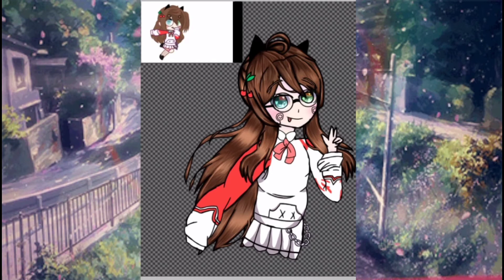[Speed draw] ((Para o concurso da Wenny chan))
Olá angelito!

Personagens utilizados
°Wenny chan

Mine-filme ( )
Série ( )
GCMV ( )
Meme ( )
Outro (✔)(Speed draw)